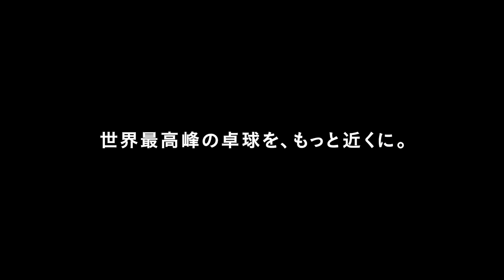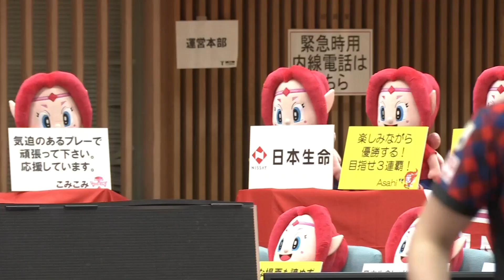【卓球 Tリーグ公式】平野美宇vsフォンティエンウェイ T10-10 日本生命レッドエルフvs日本ペイントマレッツ Miu Hirano vs Feng Tienwei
「T.LEAGUE 10-10 ノジマTリーグ独自ルール究極の獲ったもん勝ち」は、Tリーグ
独自ルールで、最終ゲーム以外は、10-10からデュースなし。ほぼすべての試合で、10-10を制した者が勝者となるノジマTリーグ。その魅力に迫る完全ノーカット版。

平野美宇選手（日本生命レッドエルフ）vs フォンティエンウェイ選手（日本ペイントマレッツ）
Miu Hirano vs Feng Tienwei

2021年01月22日
東和薬品RACTABドーム

日本生命レッドエルフ　2-3　日本ペイントマレッツ

ユ モンユ・チェン ズーユ　0-2　永尾 尭子・フォン ティエンウェイ
森 さくら　1-3　加藤 美優
平野 美宇　3-0　フォン ティエンウェイ
ユ モンユ　3-2　サウェータブット スターシニー
平野 美宇　0-1　加藤 美優

審判：東島 雅恵　伊庭 洋子　亀井 優子

Tリーグでは、ノジマＴリーグ 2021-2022シーズンの開幕戦,、及び、プレーオフ ファイナルの試合日程を以下の通り決定いたしましたのでお知らせいたします。

【ノジマＴリーグ 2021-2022シーズン 開幕戦】
2021年9月9日（木）、10日（金）
会場：大田区総合体育館（東京都大田区）

【ノジマＴリーグ 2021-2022シーズン プレーオフ ファイナル】
2022年3月13日（日）
会場：未定（都内予定）

※開幕戦は、各日、男子、または、女子の1試合開催となります。
対戦カード、試合開始時間、及び、レギュラーシーズン日程は、後日発表させていただきます。
※ファイナルは同日男女2試合開催予定となります。

ノジマＴリーグ 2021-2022シーズンは男女合わせ、レギュラーシーズン92試合、プレーオフ ファイナル2試合を予定しております。

男子　各ホーム9試合ｘ4チーム、及び　セントラル開催6試合　計42試合
女子　各ホーム8試合ｘ5チーム、及び、セントラル開催10試合　計50試合
ファイナル（男女）　レギュラーシーズン1位、2位によるファイナル　計2試合